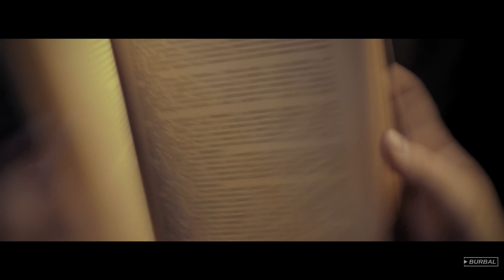BurBal - O scurtă istorie a înjurăturii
Actori: Ștefan Huluba, Carol Ionescu, Eduard Burghelea, Mircea Alexandru Băluță
Regie: BurBal
Imagine: Adrian Pîrcălabu